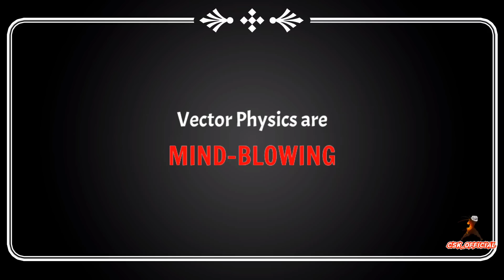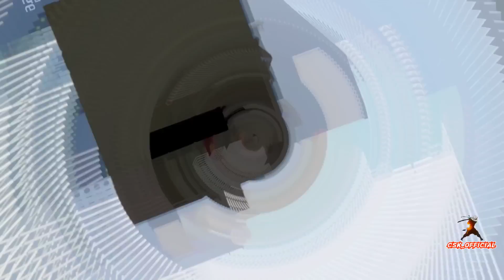Vector Funny Moments 10 | 10th Anniversary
CELEBRATING
- 10th ANNIVERSARY!
- With 10th Part of Funny Moments!
- In 1080p
- At the release time 10 AM (Indian Time tho)

Well, I'm so glad we made till this day. This game was almost dead. We all revived it. So cheers!
I tried to put some better edits in here. Hope you'd enjoy.

Phone used:
Samsung Galaxy S20 FE 5G (Snapdragon 865)

Recorder:
Samsung Stock
00:00 Intro
00:31 Running Back & Funny Moments 01
01:14 Vector Physics
01:35 REVENGE!
02:00 Fart Power & Funny Moments 02
02:36 Flying Shock
02:50 Going through Wall
03:11 Funny Moments 03
03:51 Outro

I Feel Like Partying Right Now by NatKeefe & BeatMower